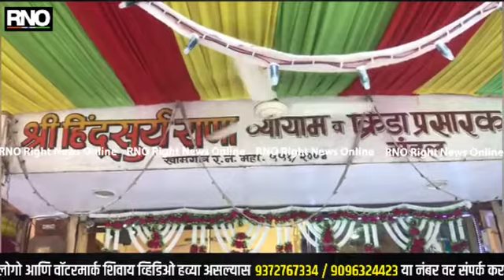BULDHANA|बुडाण्यातील मूर्तीवर कोट्यवधींचे सोन्याचांदीचे आभूषण,विदर्भातील सर्वात श्रीमंत गणपती मूर्ती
बुलडाणा- बुलडाणा जिल्ह्याच्या खामगाव तालुक्यातील दालफैल भागातील राणा गणेश मंडळाच्या कार्यकर्त्यांनी सोने आणि चांदीने नटलेल्या गणेश मूर्तीची स्थापना केलीय.गेल्या 25 वर्षापासून या गणेश मूर्तीवर दरवर्षी सोने आणि चांदीच्या अभूषणात वाढ करण्यात येत आहे.मात्र मागील वर्षीप्रमाणे याही वर्षी कोरोनाचे सावट असल्याने गणेशोस्तव साध्या पद्धतीने साजरा करावा लागत आहे.यावर्षी गणेश मंडळात या मूर्तीची स्थापना न करता, त्याच ठिकाणी फरशी भागातील मंदिरात अत्यंत साध्या पद्धतीने गणरायाची पूजा केली जात आहे...

सध्याच्या घडीला या गणेश मूर्तीवर तब्बल 70 किलो चांदी आणि दीड किलो सोन्याचे आभूषणे आहेत.. ज्याचे बाजारमूल्य कोट्यवधी रुपयांच्या घरात आहे.त्यामुळेच विदर्भातील श्रीमंत गणपती पैकी एक म्हणून या गणपती बाप्पाला मान आहे.नवसाला पावणारा असा हा बाप्पा आपल्या भक्तांना भरभरून आशीर्वाद देत असल्याचे बोलले जाते.विदर्भात मनाचा लखपती गणपती म्हणूनही या बाप्पाची ओळख असून दूरवरून भक्तगण बाराही महिने या आपल्या लाडक्या बाप्पाचं दर्शन घेण्यासाठी येत असतात.मात्र यंदा कोरोनाने अजूनही पाहिजे तशी सूट दिली नसल्याने गणेश उत्सव शांततेत आणि अत्यंत सध्या पद्धतीने साजरा होत आहे.. त्यामुळे कोरोना महामारीचं संकट टळू दे अशी प्रार्थना गणरायाच्या चरणी गणेश भक्त करत आहेत...

बाईट - मुकेश सेवक, गणेश भक्त

बाईट - राहुल कळमकार, मंडळ पदाधिकारी..